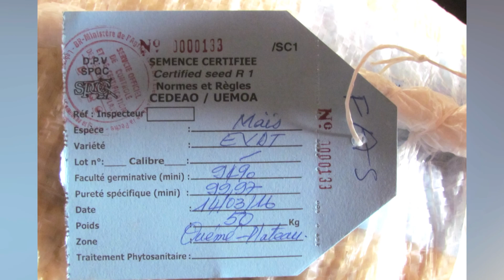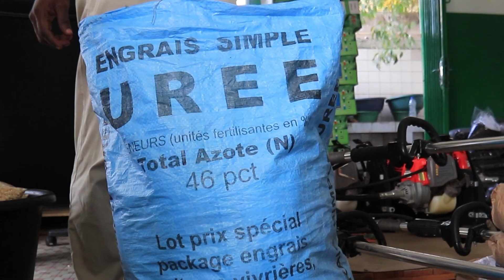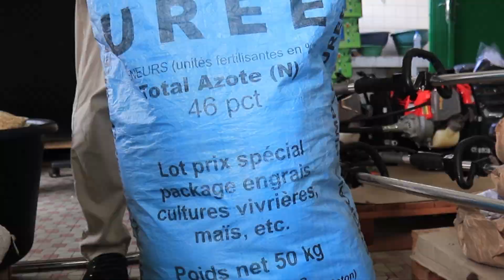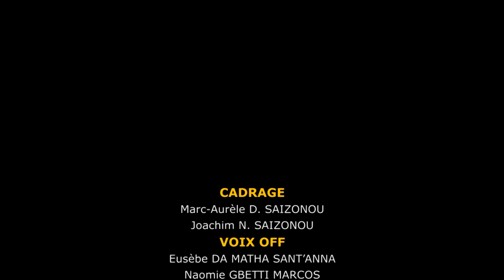LES PRATIQUES CULTURALES DU MAÏS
Aliment de base pour la population, le maïs est cultivé dans toutes les zones agroécologiques du Bénin. Il occupe une place très importante dans les systèmes de production agricole ce qui le place en tête des céréales. Aujourd’hui, les producteurs cultivent le maïs non plus seulement pour assurer leur subsistance, mais aussi et surtout parce que cette culture devient une source importante de revenus. Au plan nutritionnel, le maïs contribue à la préparation de plusieurs mets locaux et constitue ainsi la base de l’alimentation de nombreuses populations du Bénin. Il fait partie des céréales qui subissent le plus de transformation et fait l’objet de plusieurs transactions dans les systèmes de commercialisation.